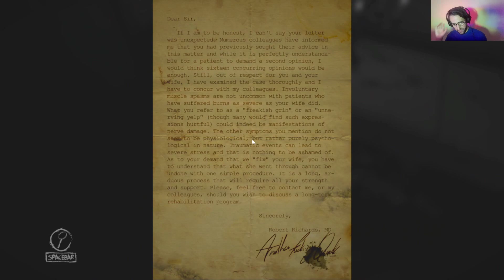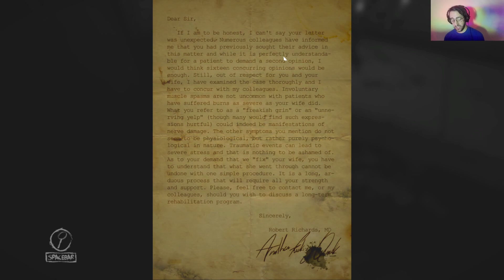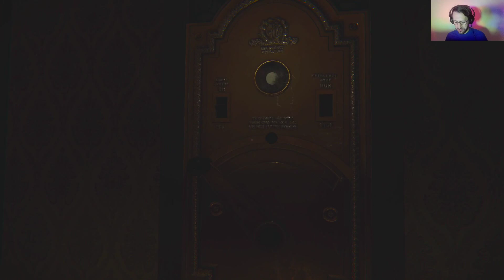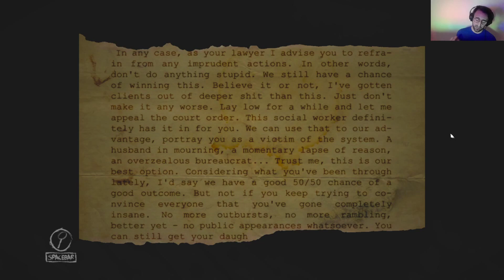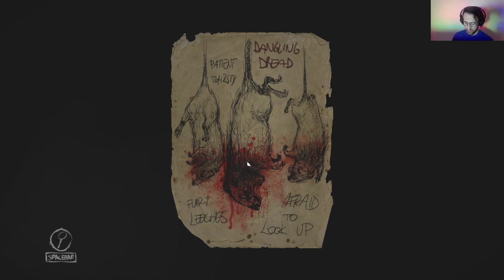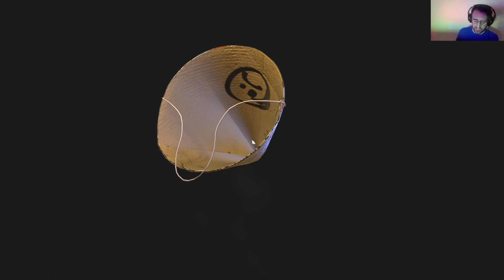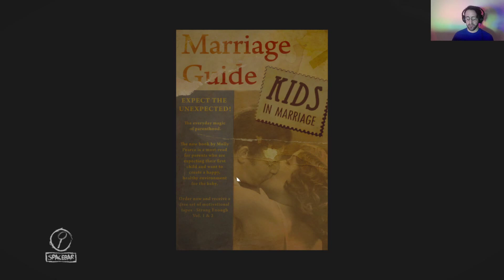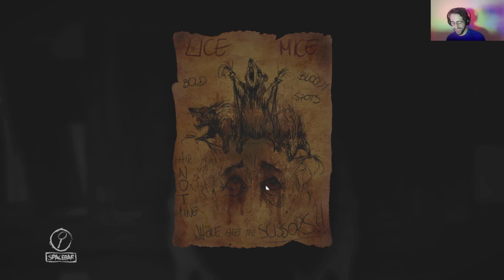effects from that 2001 shrek gogurt are only getting worse | layers of fear | part 2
live on tuesdays, thursdays, and weekends
nighttime, usa/ny